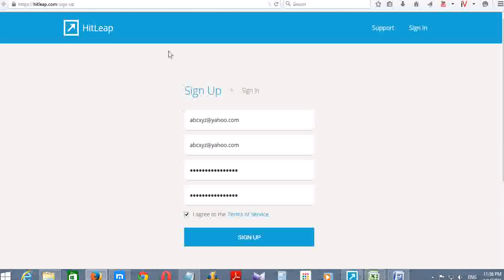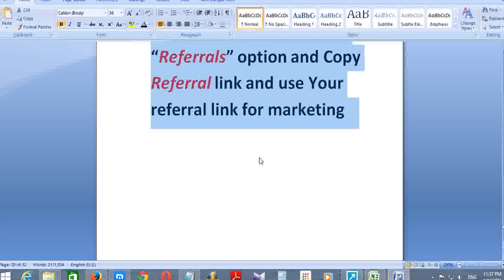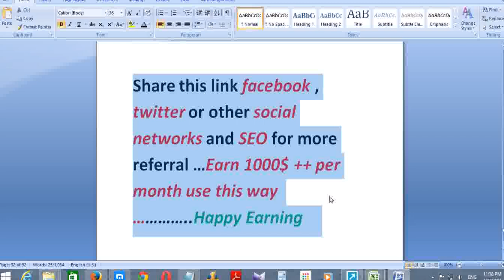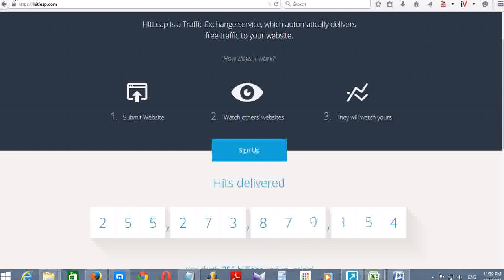HOW TO GET 55000 VIEWERS FOR YOUR VIDEO PER DAY